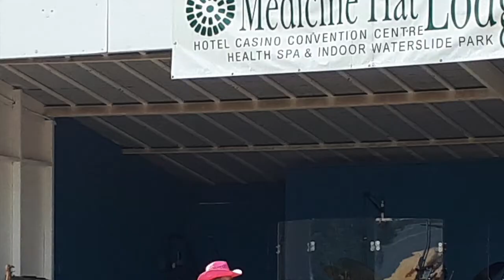AC Jones Highlight Reel